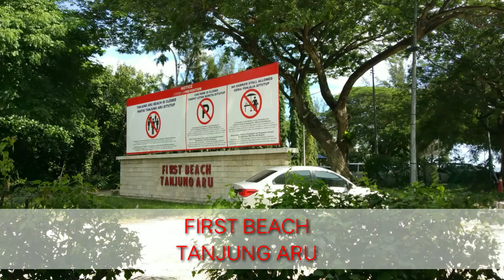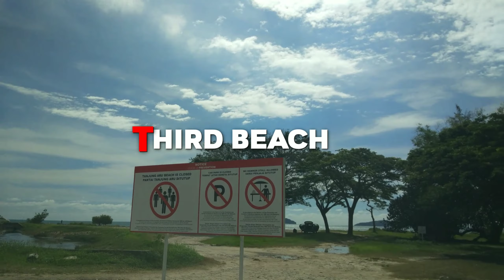SABAH TANJUNG ARU BEACH | TEMPAT MENARIK DI SABAH - PANTAI TANJUNG ARU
Rawatan kaki pijak pasir